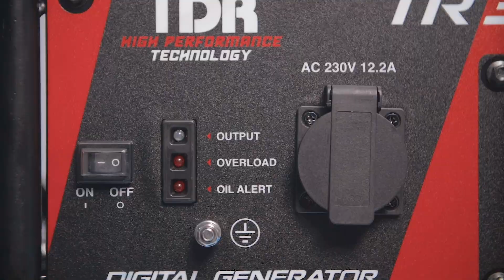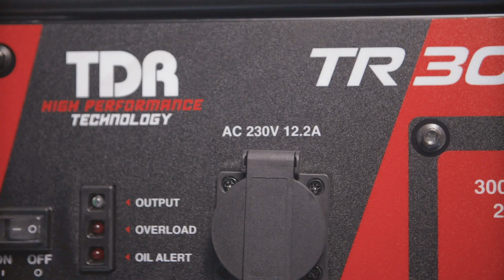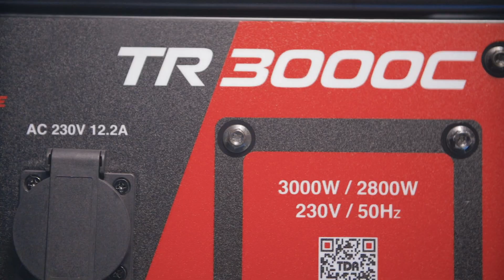Listrik Mati Jangan Jadi Permasalahan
Mati listrik emang jengkelin, namun dengan bantuan genset yang tepat guna akan membuat produktivitas kita semakin lancar. Pada Video ini saya peragakan penggunaan Genset TDR TR3000C.

PASTIKAN SAAT ALIRAN LISTRIK SUDAH NYALA KEMBALI, LAKUKAN HAL BERIKUT:
1. Matikan genset terlebih dahulu ditombol depan genset.
2. Lepas kabel dari stop kontak di tembok.
3. Nyalakan kembali MCD pada meteran PLN.